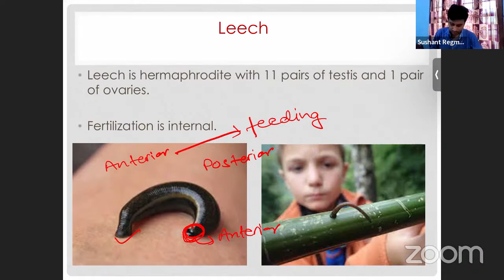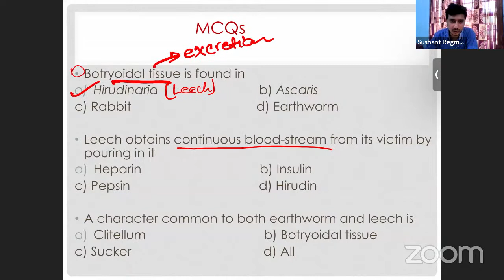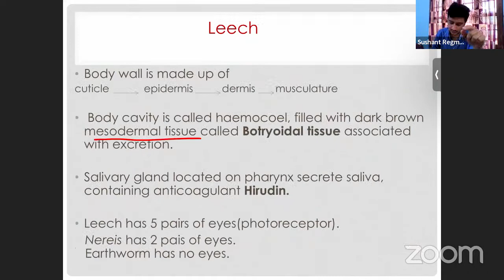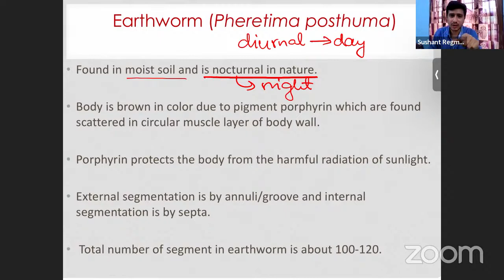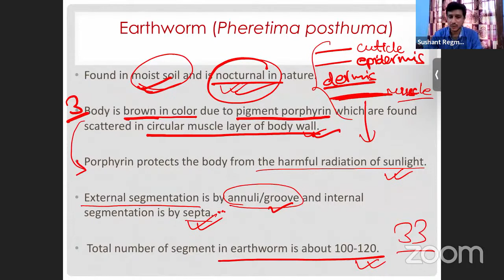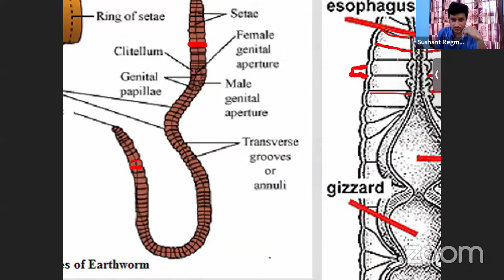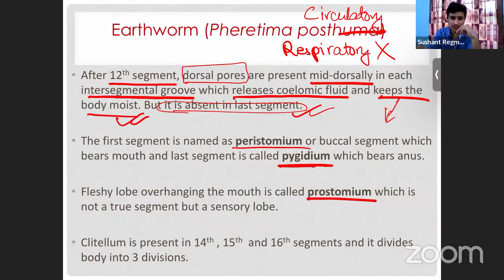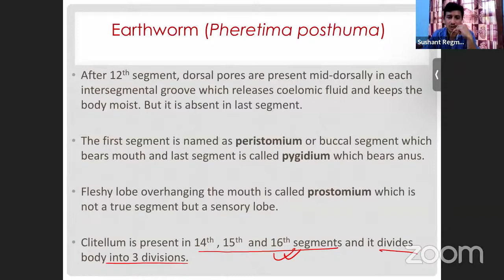Phylum Annelida | Zoology |Smart Academy's Online Class | 9868295462 For Admission